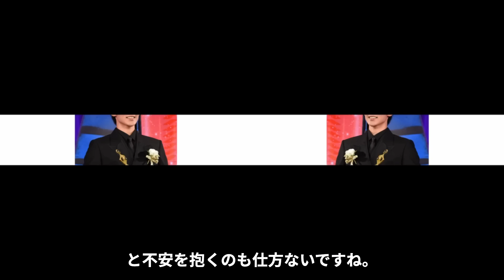【驚愕】ラウール&目黒蓮が事務所退社確定...！ついに始まった「Snow Man」崩壊のカウントダウン...！他メンバーとの確執にも驚きを隠せない...！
NICE-GUYSへようこそ。

当チャンネルでは、イケメン俳優・アーティストなどをご紹介していきます。

今回ご紹介するイケメンは、ラウール&目黒蓮さん！

ラウール&目黒蓮さんの対処などについてご紹介します。